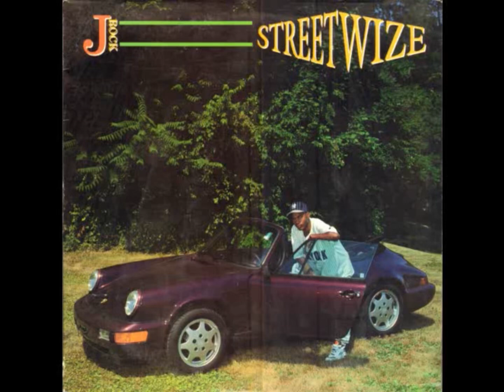J Rock - Police Brutality (DJ Premier Prod. 1991)